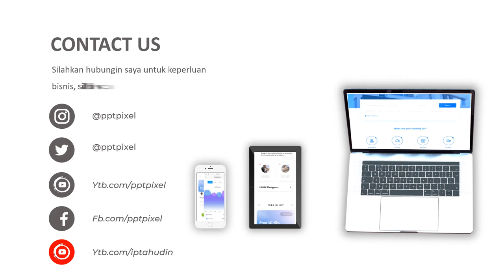Jasa Video Promosi, Video Iklan, Video Animasi, Video Pemasaran di Lagoa, Koja, Jakarta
Jasa Video Promosi, Video Iklan, Video Animasi, Video Pemasaran di Lagoa, Koja, Jakarta. Harus diakui bahwa pemasaran berbasis digital menjadi alternatif pilihan yang sangat efektif.